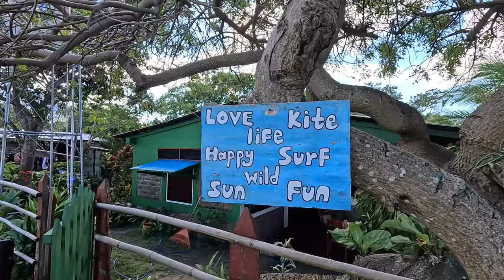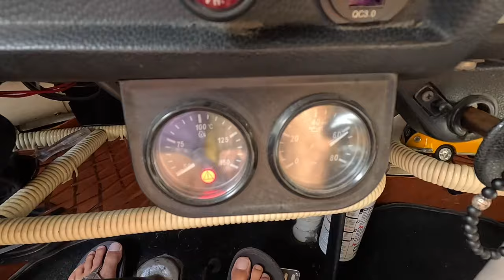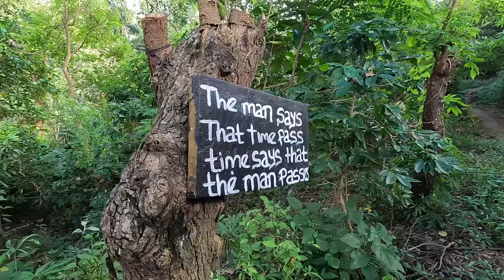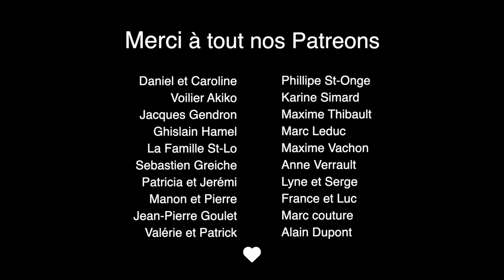VANLIFE - Expérimenter l'inconfort - Mary & Dave (Ep.138)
Dans cet Épisode, nous profitons de nos derniers jours sur l'ile d'Ometepe au Nicaragua, pour faire une expérience qui sort de l'ordinaire et qui nous sort de notre zone de confort.

Bon Visionnement ✌🏻
One Love 💛

⌜ KEEP THE BUS ROLLING⌟

💲Notre Boutique AMAZON

🎵Musiques / Musics :
Intro : Positive Fuse - French Fuse

•Caméra : Gopro 12 - Iphone 15